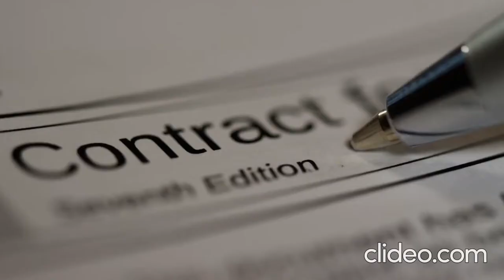THE ONE DANCE MOVE YOU MUST SEE THIS LIFETIME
To dance with happiness like Maddie, move to 48 Cranley Street.  Want to talk about it?  My number is 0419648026 or inbox me via jacquiwalkersells.com.au